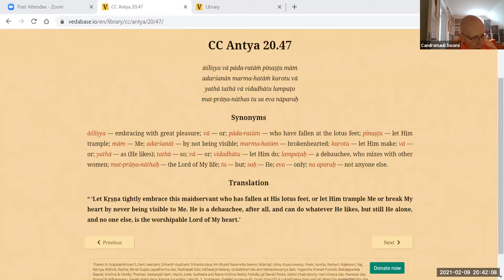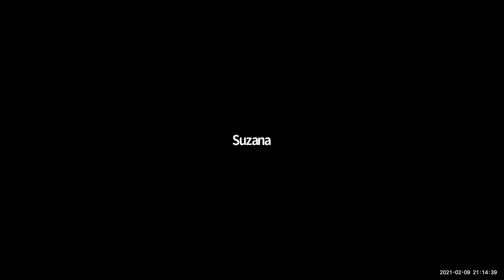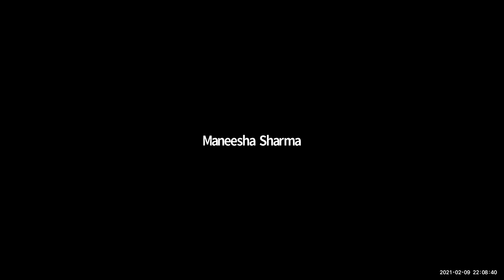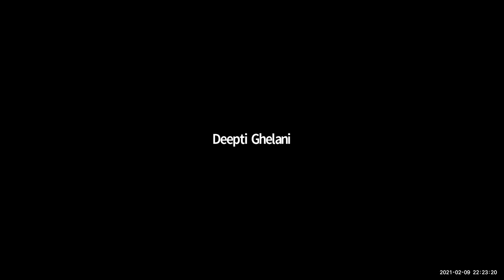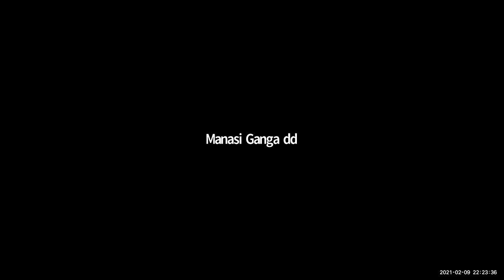HH Candramauli Swami - 2021.02.09 - Siksastakam - Verse 8